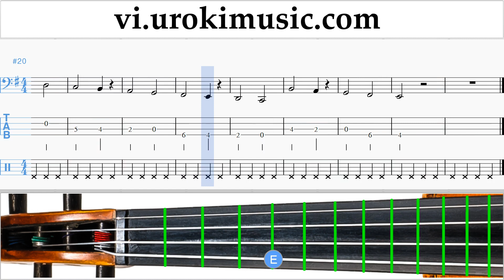Học Cello TWICE - LIKEY Nốt Nhạc Bài Hát Phần#1 um-a687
Học Cello TWICE - LIKEY Nốt Nhạc Bài Hát Phần # 1 um-a687 Phần 1 chứa bài tập. Những bài tập này sẽ chuẩn bị cho bạn phần 2. Hãy viết trong các ý kiến, làm thế nào để làm cho bài học hữu ích hơn cho bạn?